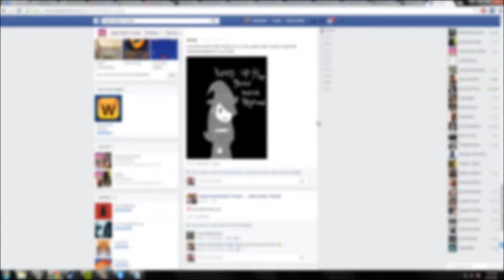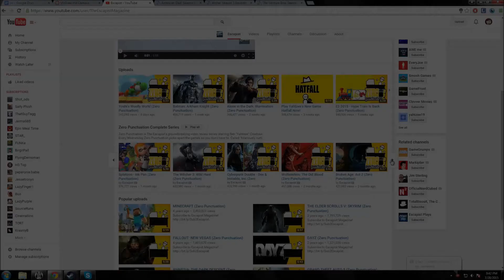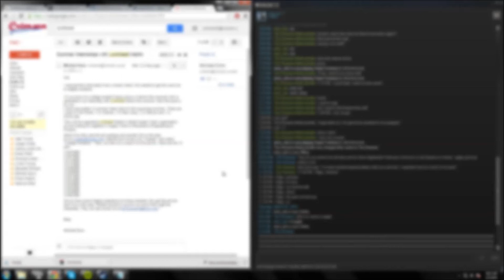after a year of friendship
he posts videos almost as bad as mine